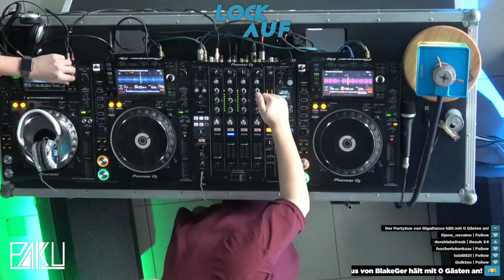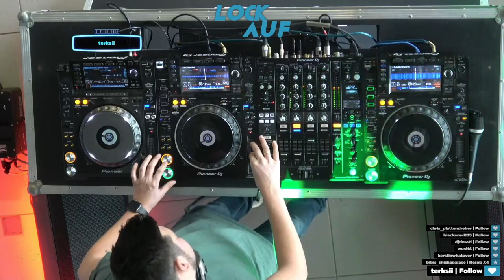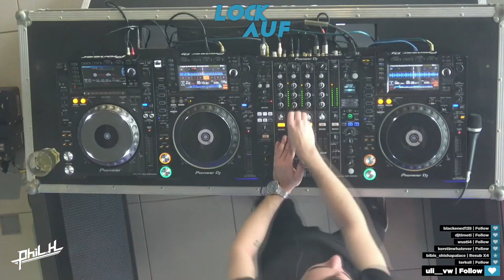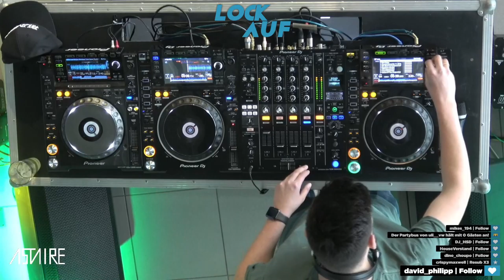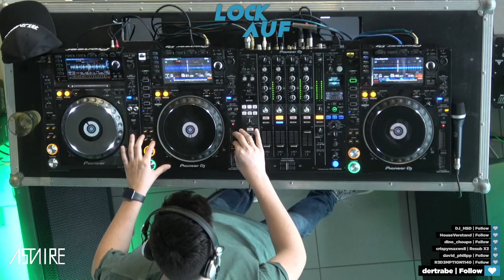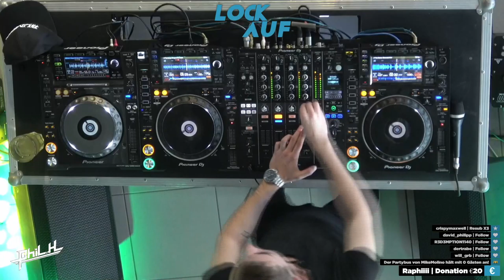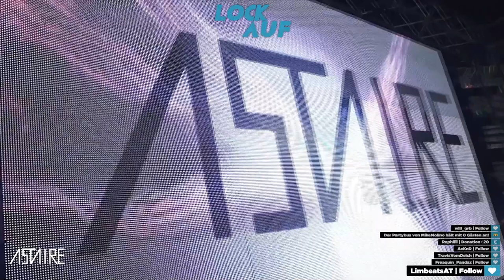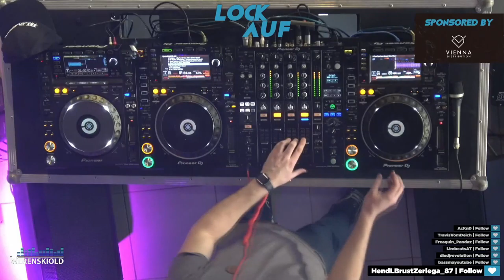Home Office Beats by PaKu | Astaire | Phil H | Werenskiold [LOCKAUF - 24H Stream]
PakumaniaTV

Phil H. (AUT)

Alle Rechte gehören den jeweiligen Künstlern der Tracks oder den Labels.